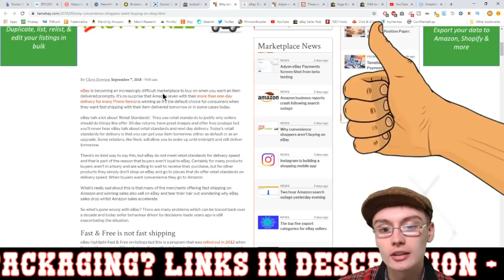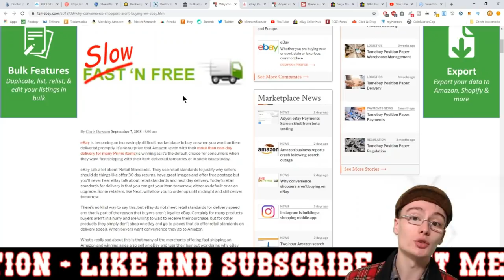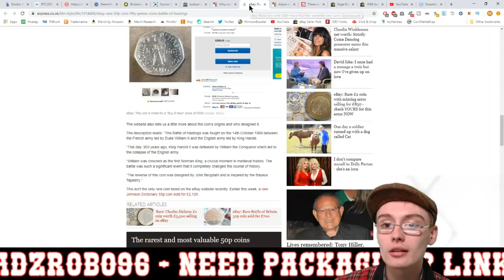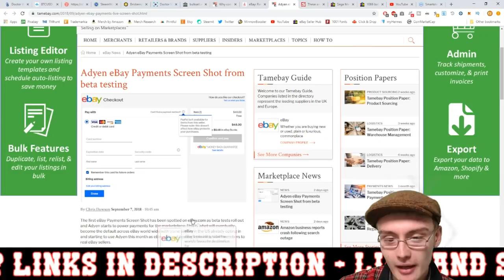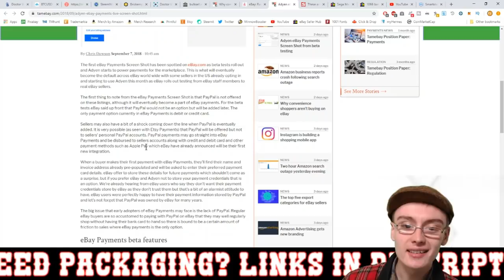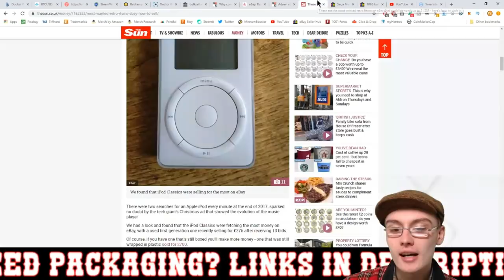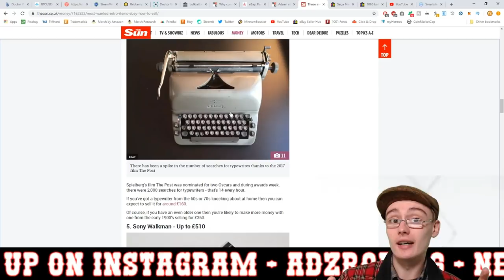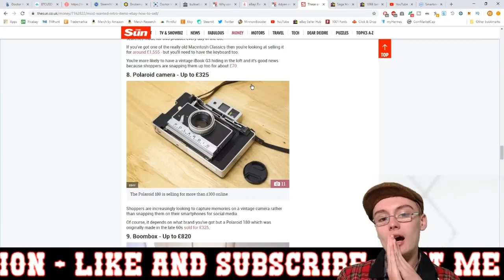EBAY NEWS: Amazon Beating eBay For Convenience?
In this episode of ebay news we talk about how ebay are losing convenience shoppers to Amazon and other websites, why a 50p coin isn't worth £500 and some of the beta testing that is going on which regards to Adyen & eBay payments.